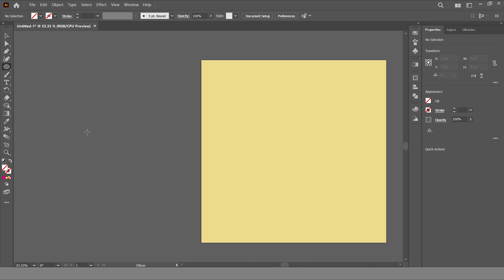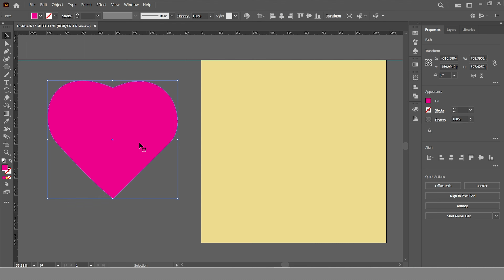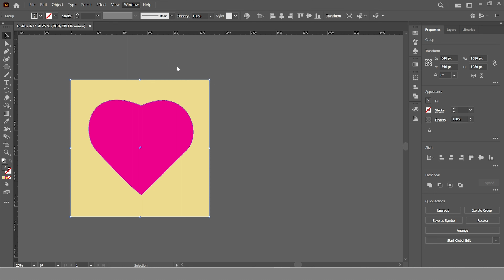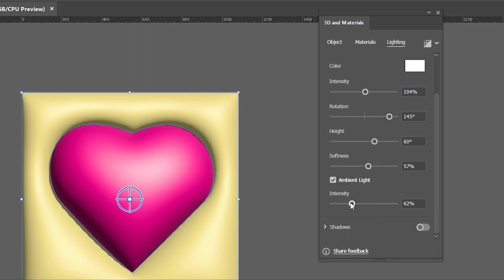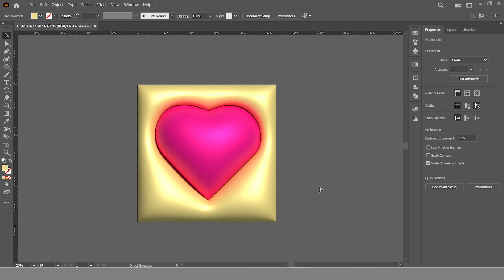How to create 3D inflate heart | Adobe Illustrator 2023 | 2D to 3D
We will create a heart from 2D to 3D for beginners in Adobe Illustrator 2023. Please watch the video carefully till the end to learn each and every step.